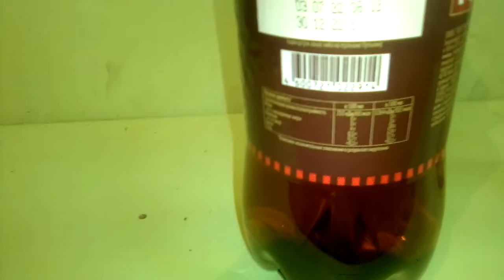Пиво Толстяк Хмельное (7,7%). Обзор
Хотя нет, Арсенальное- чуть послабее.
В целом, мне Арсенальное больше зашло, чем это.  Если между сравнивать.